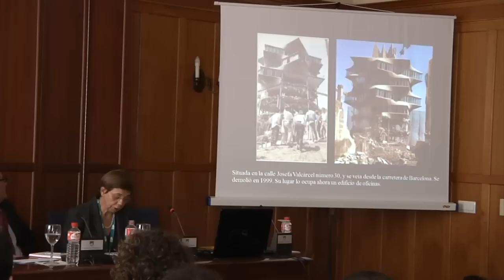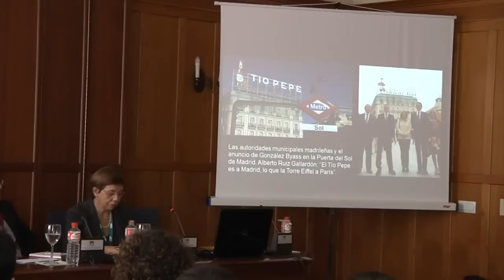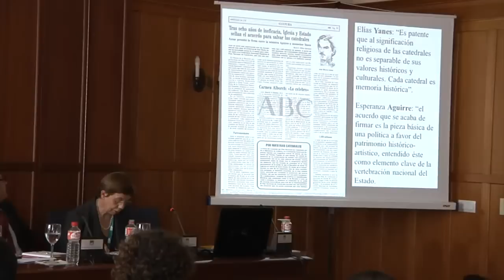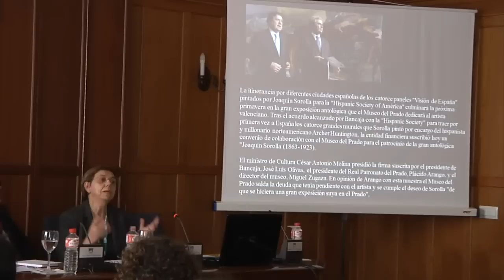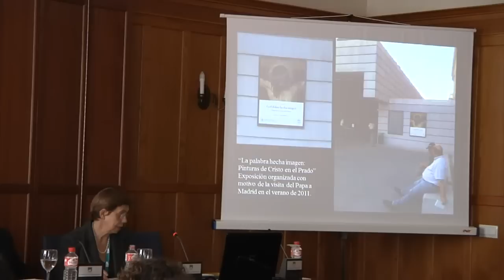Jesusa Vega. "La visión del patrimonio histórico"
Presentación de Jesusa Vega, Catedrática de Historia del Arte Moderno y Contemporáneo de la Universidad Autónoma de Madrid, como parte de la mesa redonda "La visión del patrimonio histórico: investigación, relato y difusión".